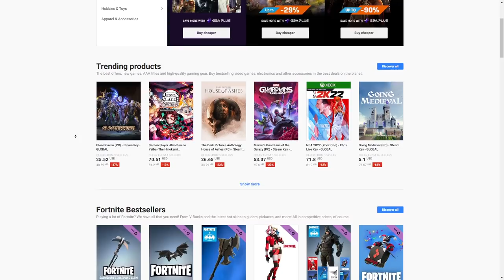МИНАВАМ НОВИЯ DEATHRUN С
🔥 В днешното видео минавам новия ни общ deathrun с @corkscrew2 не забравяйте да останете до края на видеото ако искате да разберете как се минават нивата!

🤑 Използвайте код ''BurgerMurderBG'', като си купувате нещо от Item shop-a, благодаря предварително! ad​​​​​ 🤑

🔔 Не забравяйте да цъкнете камбанката 🔔

✔️ Ако видеото ви е харесало, може да ударите лайк бутона и да се абонирате, ако не искате да изпускате това което качвам. ✔️